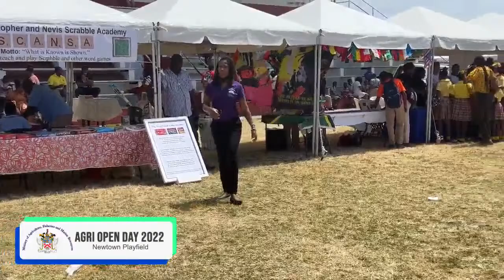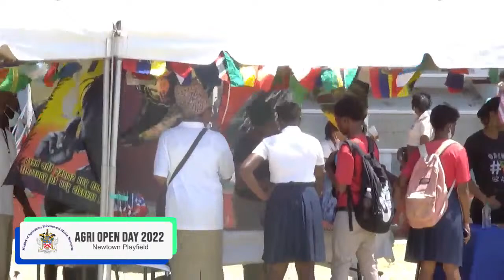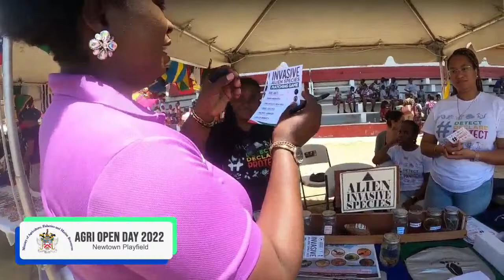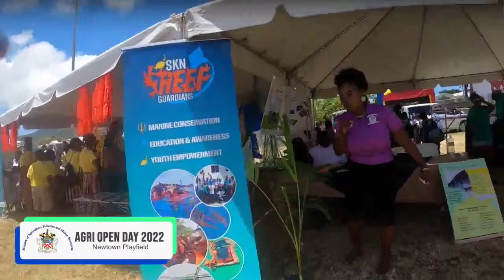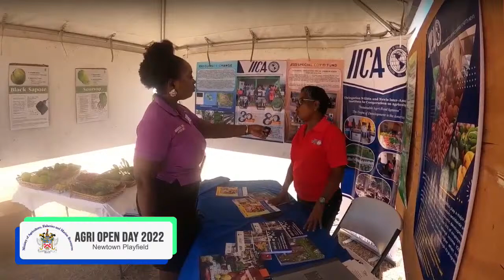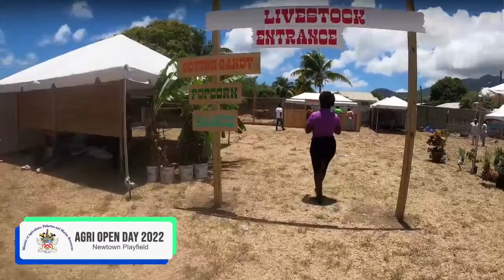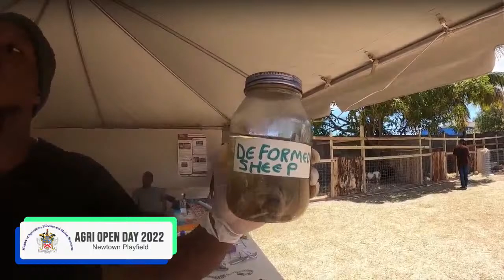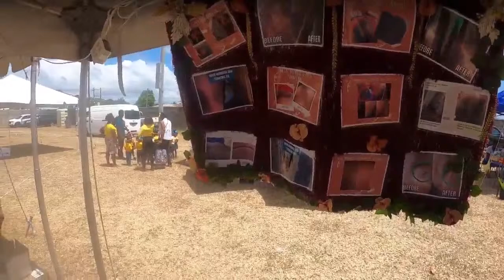Agriculture Open Day 2022 | Min. of Agriculture, Fisheries & Marine Resources St Kitts - May 5, 2022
Theme: “Enhancement, Innovation and Sustainability: Agriculture and Fisheries Our Priority”